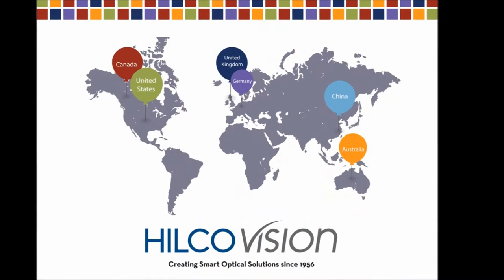Hilco Vision Company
Since 1956, tens of thousands of eye care professionals, sporting goods retailers, and industrial safety customers have come to rely on Hilco Vision for innovative products and programs that promote business growth, and for smart solutions to common business problems.

The company’s extensive product range – more than 20,000 strong – and its focus on innovation, service, and value have strengthened its global market position in professional and consumer eyewear accessories, protective eyewear, and eye care products. Today, the company is the leading supplier in its core markets of the U.S., Canada, Germany, the United Kingdom, and Australia and serves numerous other customers around the world.

Hilco Vision was founded as The Hilsinger Company in 1956 in Attleboro, MA by Arthur Hilsinger Sr., Arthur Hilsinger, Jr., and Herbert P. Nelson. In its initial phase the company’s business was the design and manufacture of decorative aluminum and plastic parts for eyewear frames. Soon thereafter, the company began to manufacture molded plastic nose pads for metal frames and developed a series of optical accessories products, repair parts, and tools for eye care professionals.

In 1961 company operations were relocated to the company’s current headquarters facility in Plainville, MA.
During the 1980’s the company transitioned away from the decorative eyewear components business and became focused exclusively on consumer and professional optical accessories, categories that remain important components of the modern Hilco Vision business.

The business has grown and diversified substantially through a combination of internal growth and more than a dozen business acquisitions, most notably Wilson Ophthalmic (1998); Leader Sports (2004); OnGuard Safety (2007); i-Promotions (2012); Breitfeld & Schliekert and Lexxoo (2015).  With each acquisition Hilco Vision has increased its value to existing customers, capitalizing on numerous product synergies and operating efficiencies.

Hilco Vision supplies more than 20,000 products to a very large and diverse group of customers (40,000+), including virtually all of the largest global optical retailers.  The company trades under five primary brands: Hilco® – professional eyewear accessories and supplies; Wilson Ophthalmic – eye care supplies; Leader® – Rx and plano protective sports eyewear,  Rx sunglasses, and consumer eyewear accessories; OnGuard® Safety – Rx and plano industrial safety eyewear; Breitfeld & Schleikert, Germany’s largest supplier of professional and consumer eyewear accessories and lens edging equipment; and  Lexxoo, also based in Germany, supplies sunglasses, reading aids, contact lenses and related products .Customers are serviced through company-operated facilities in the US, Canada, Germany, England, Australia, and France.

Hilco Vision has demonstrated an uncommon ability to innovate new products across many different, yet contiguous categories; to manage the supply of those products efficiently; and to deliver them with unparalleled speed and accuracy. The company has been granted a number of patents for various eyewear and accessory products and has won numerous industry awards for innovation.  It has also earned an excellent reputation with customers for consistently delivering not just products, but comprehensive solutions to business problems.